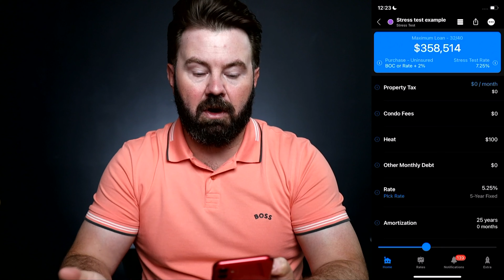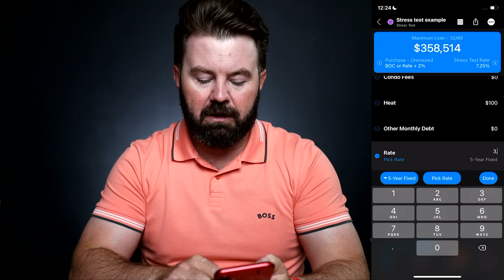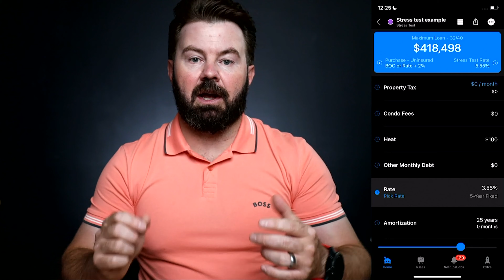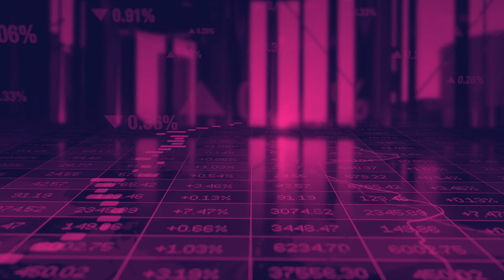Do This To Get Approved For A Bigger Mortgage - Insider Tip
In this video we discuss how to get approved for a bigger mortgage. The stress test is creating an unfair advantage for variable rate mortgage applicants, so in this video I explain how to use a variable rate to qualify for a bigger mortgage and then lock into a fixed rate mortgage.

damages.